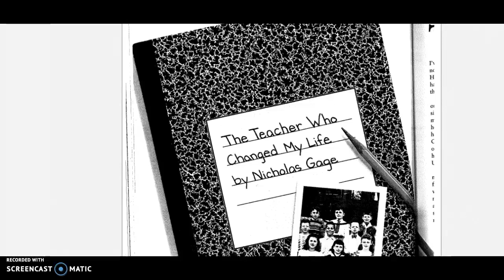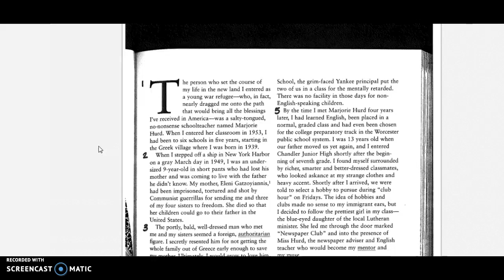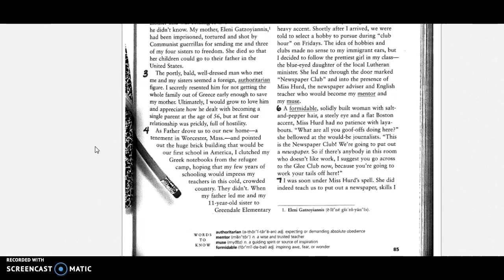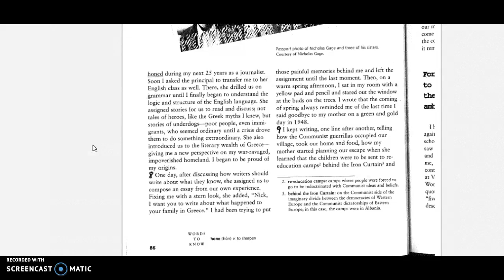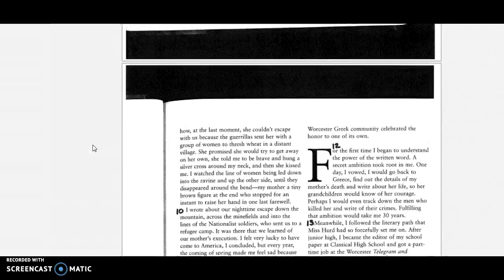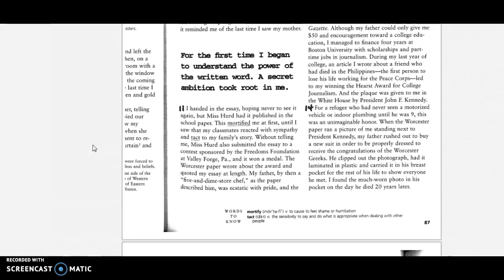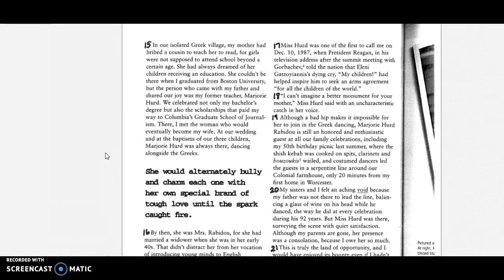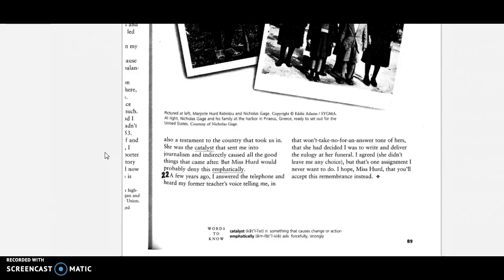The Teacher Who Changed My Life by Nicholas Gage audio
This is an audio reading of Nicholas Gage's essay "The Teacher Who Changed My Life". I wanted an audio that my students could listen to as they read the story for class.